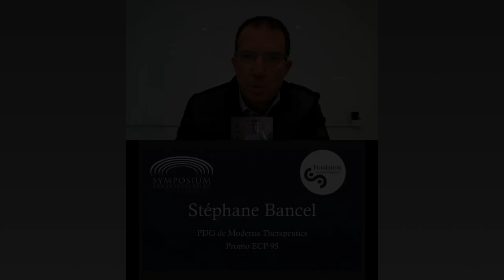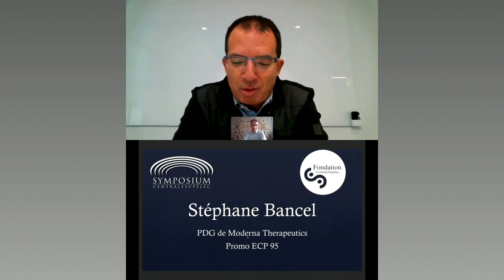Stéphane Bancel à CentraleSupélec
Nous avons eu l'honneur de recevoir Stéphane Bancel, en direct de Boston !
Ancien Centralien, il est actuellement PDG de Moderna Therapeutics, une entreprise de la biotech en pôle position pour trouver le vaccin contre le Coronavirus.